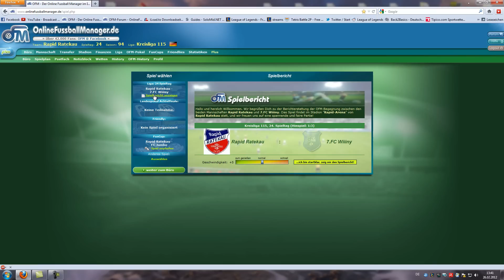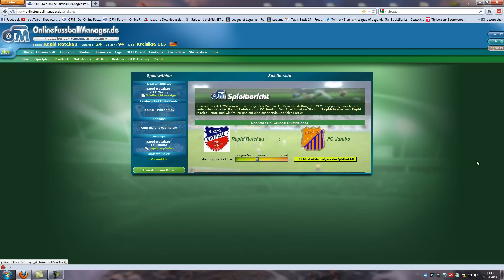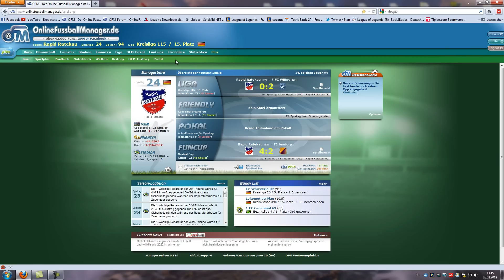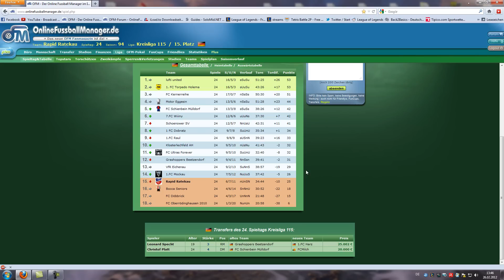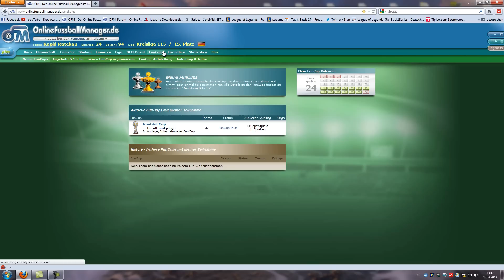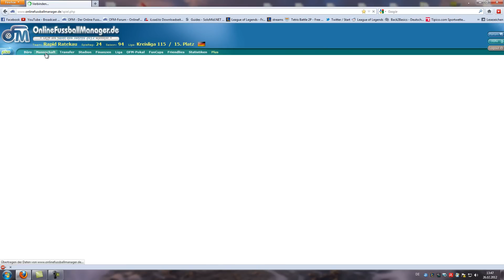Let´s Play OFM #7 Rapid Ratekau - 7.FC Wiiiny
Let´s Play OFM (OnlineFussballManager)

Falls ihr auch OFM spielen wollt, meldet euch einfach an!
Würde mich freuen wenn ihr beim Registrieren mich als Werber einträgt. Meine ID ist 54667